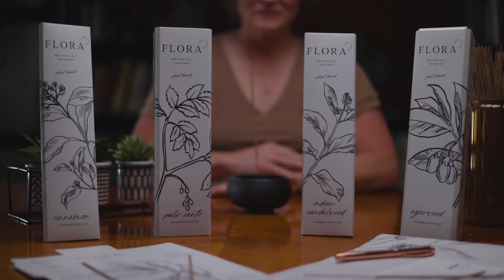Now on Kickstarter: Chemical-Free Incense For Your Peace of Mind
Coming soon: Chemical-Free Incense For Your Peace of Mind
Experience the relaxation benefits of real plant-based incense made from 100% sustainable aromatics